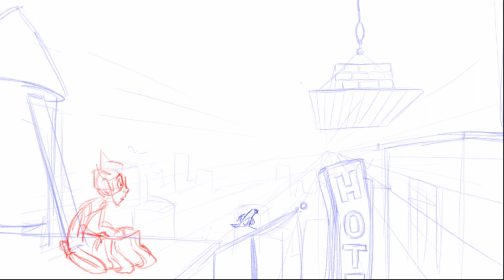Walter and Lance test 1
A little pigeon parkour this AniMonday ...

This was an early test exploring how Walter and pigeon Lance would move and work together.